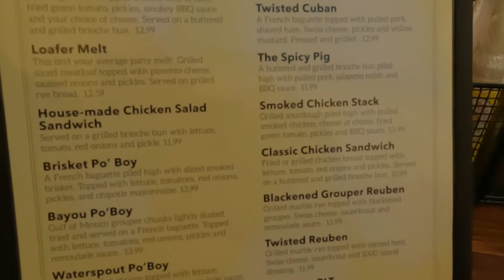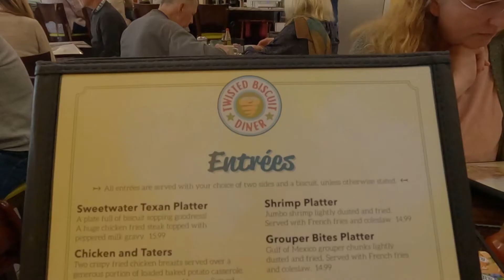Twisted Biscuit in Tavares Florida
Review of the Twisted Biscuit in Tavares. Maybe the Best Breakfast restaurant in Central Florida.